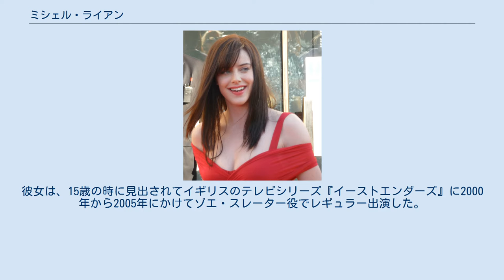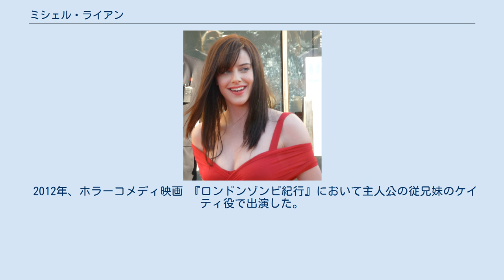ミシェル・ライアン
ミシェル・ライアン（英語: Michelle Ryan、1984年4月22日 - ）は、イングランドの女優。
 イングランド・グレーター・ロンドンのインフィールド・ロンドン特別区にて生まれ育った。
 幼い頃より演技をはじめ、10歳の時に地元の演劇グループにその名を連ねた。
彼女は、15歳の時に見出されてイギリスのテレビシリーズ『イーストエンダーズ』に2000年から2005年にかけてゾエ・スレーター役でレギュラー出演した。
 2006年、イギリスの映画『フローズン・タイム』にスージー役で出演、同年、イギリスのテレビ映画『アガサ・クリスティー ミス・マープル2 親指のうずき』にローズ・ウォーター役で出演している。
 2007年に放映されたNBCのリブートであるテレビシリーズ『バイオニック・ウーマン』において主演であるジェイミー・サマーズ役で、アメリカ合衆国の人々にも彼女の名が知られるようになった。
 2008年、BBCのテレビシリーズ『魔術師 MERLIN』にニムエ役でいくたびか登場した。
 2009年、BBCのテレビドラマ 『ドクター・フー』のエピソード「死の惑星」にて一度限りのコンパニオン、レディ・クリスティーナ・デ・スーザ役で出演。
又、2018年や2021年において英国のオーディオドラマ制作会社であるBig Finish制作のスピンオフ・オーディオドラマ、Lady Christinaで主演として再び同役を演じた。
 2012年、ホラーコメディ映画 『ロンドンゾンビ紀行』において主人公の従兄妹のケイティ役で出演した。